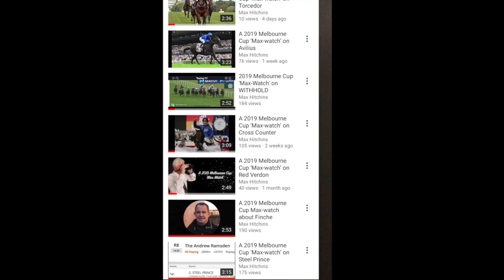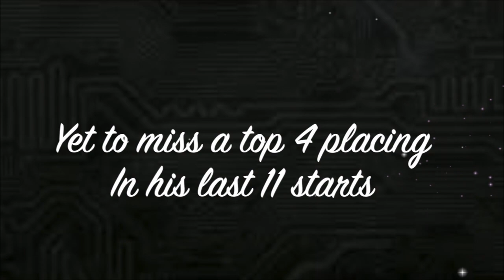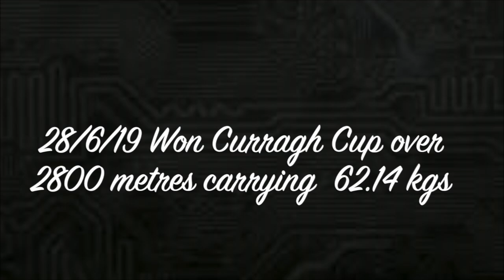A 2019 Melbourne Cup ‘Max-watch’ on Twilight Payment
MelbourneCupMax spends in excess of 400 hours a year researching, analysing and thinking about ONE race - The Melbourne Cup. This video is part of that research.